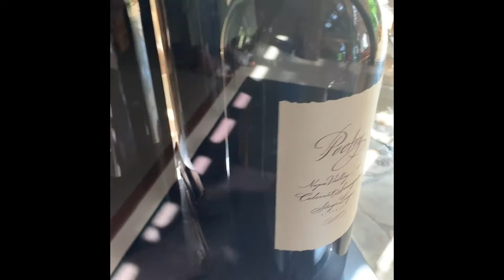@ Cliff Lede WineYards